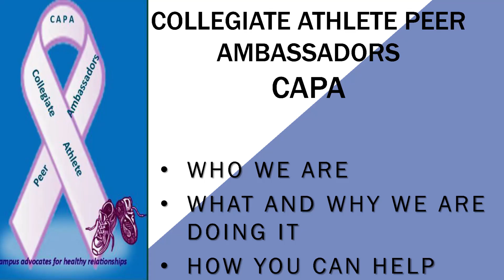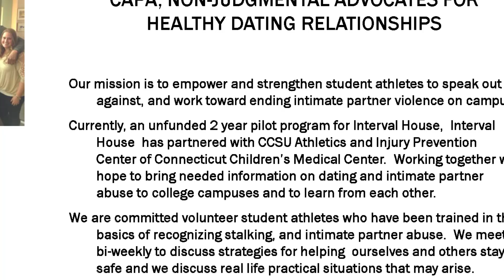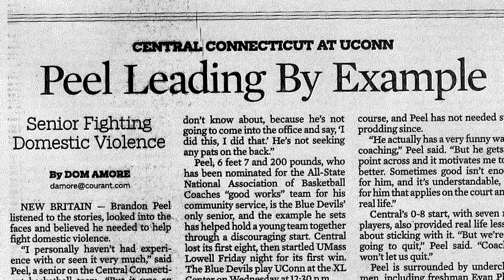CCSU's Brandon Peel: Role Model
"We created an acronym a number of years ago at Central Connecticut for men's basketball...HAT. "H" stands for humble, "A" stands for appreciative and "T" stands for thankful. We want all our players to be humble, appreciative and thankful and (Brandon) is the epitome of those three letters. His legacy when he graduates will be long remembered and all with respect." - CCSU head coach Howie Dickenman

In this feature, we learn about CCSU senior forward Brandon Peel and his work off the court to conNECt with and benefit his surrounding community. Specifically, the piece spotlights Peel's tireless work with Interval House, a domestic violence intervention and prevention program in the Hartford area.